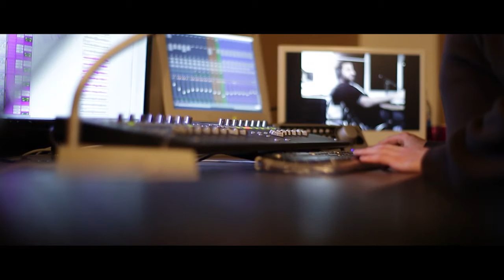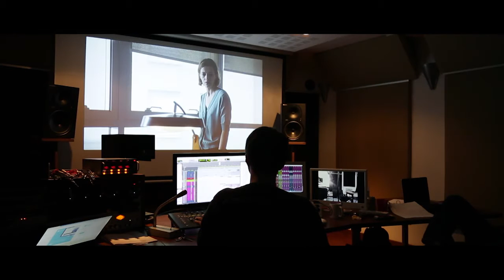Je vous souhaite d'être follement aimée - Making-of avec Ibrahim Maalouf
Je vous souhaite d'être follement aimée, un film de Ounie Lecomte avec Céline Sallette, Anne Benoit, Elyes Aguis.

Sortie le 6 janvier 2016 au cinéma.

Synopsis :

Elisa, kinésithérapeute, part s’installer avec son jeune fils, Noé, à Dunkerque, ville où elle est née sous X. Quelques mois plus tôt, elle y a entrepris des recherches sur sa mère biologique, mais cette femme a refusé de dévoiler son identité. À la recherche d’une mère inconnue, de son passé et de leur histoire, Élisa ne renonce pas et veut comprendre… Le hasard va bouleverser ses attentes…